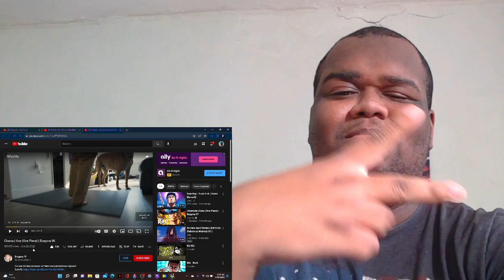Chama | Ace (One Piece) | Enygma 96 Reaction